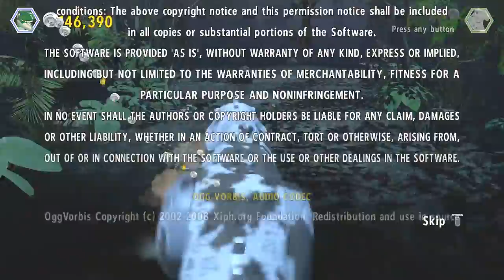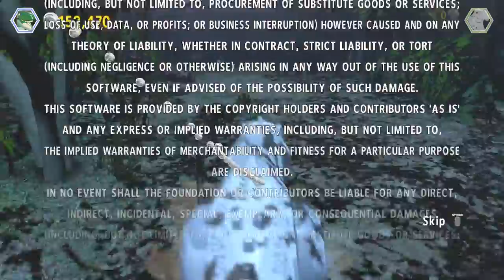Lego Jurassic World 5 Final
Developer(s)  TT Fusion
TT Games
Publisher(s)  Warner Bros. Interactive Entertainment
Director(s)  Jamie Eden
Writer(s)  Graham Goring
Composer(s)  Chad Seiter
Platform(s)  Microsoft Windows
Nintendo 3DS
OS X
PlayStation 3
PlayStation 4
PlayStation Vita
Wii U
Xbox 360
Xbox One
Release date(s)  WW 12 June 2015
Genre(s)  Action-adventure